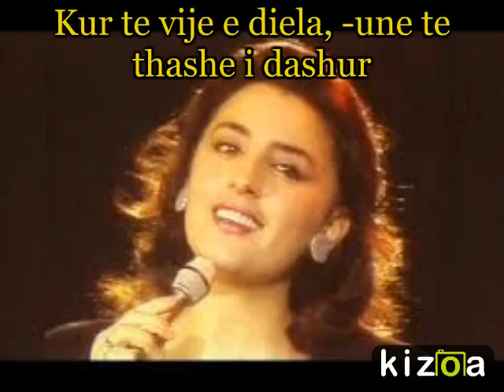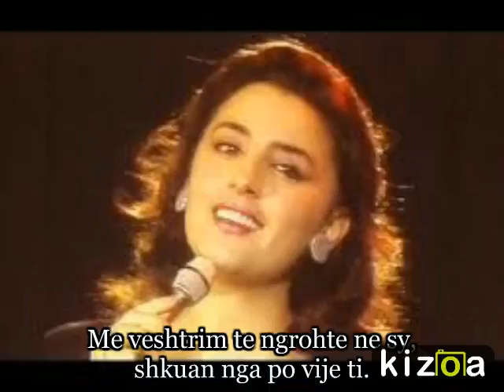Parashqevi Simaku - Kur ty te prisja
Kenga eshte e festivalit te 21  Titulli  eshte: "Kur ty te prisja". Eshte kenduar e treta naten e pare me 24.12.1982.  Muzika Maksim Shehu. Teksti Haxhi Rama. Doli ne finale, por nuk mori çmim.